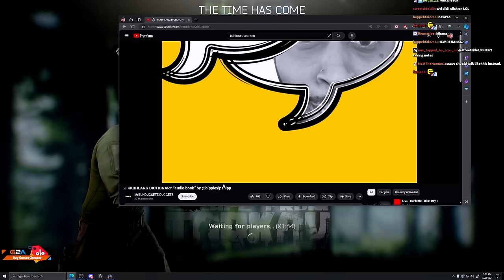This Pistol Made Me Snowball on Tarkov Hardcore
This Pistol Made Me Snowball on Tarkov Hardcore - Episode 2 - Escape From Tarkov - Escape From Tarkov Highlights

      📌(Gun Builds, Settings, Guides etc.)